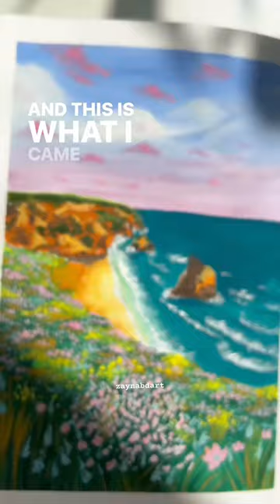PAINTING MY BIGGEST FEAR!!😨😱